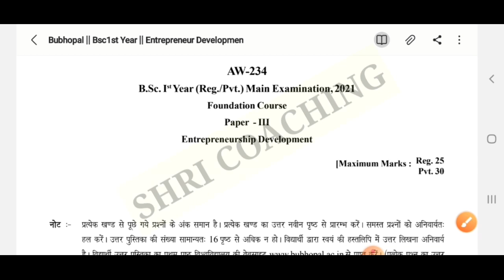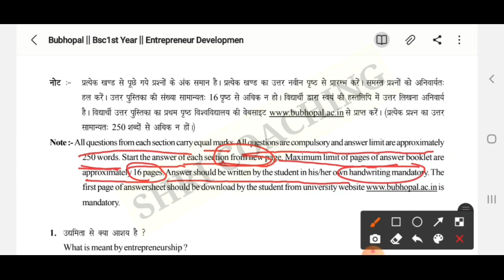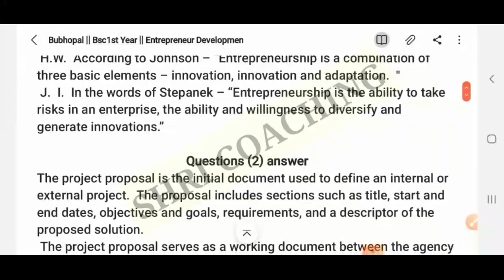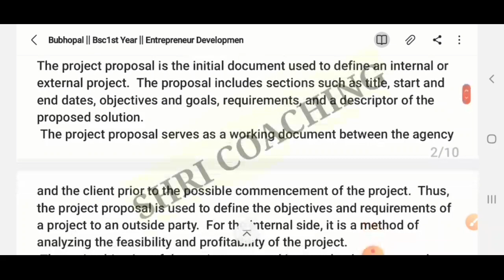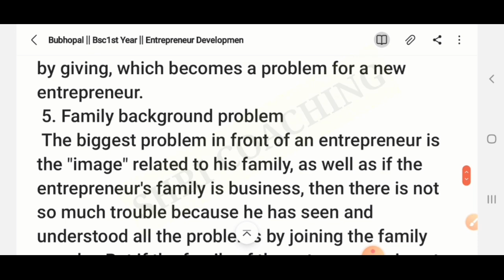Bubhopal || Bsc 1st Year || Entrepreneur Development-II || ENGLISH MEDIUM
Bsc_1st_Year_Enterpreneurship development

Bsc_first_Year_Enterpreneurship development

Bsc_SECOND_YEAR_Enterpreneurship development

बरकतउल्ला यूनिवर्सिटी भोपाल